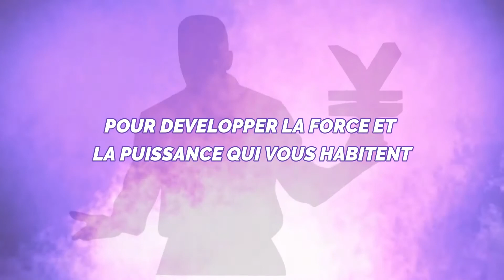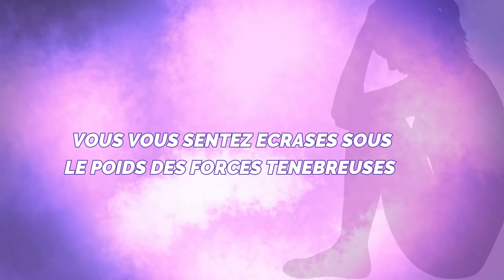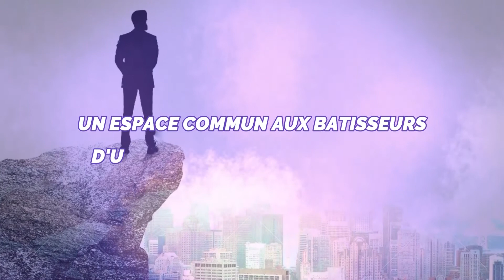N°345 MESSAGE DU MAITRE DU 14 09 2022 PRESENTÉ PAR MAÎTRE MAHOUGNA JUSTIN DONGBEHOUNDE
L'EMISSION  "MESSAGE DU MAITRE"  N°345 DU 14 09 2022 PRESENTÉE PAR  MAÎTRE  MAHOUGNA  JUSTIN DONGBEHOUNDE  A POUR THEME :  LES ENSEIGNEMENTS TIRES DU SIXIEME TRESOR D’UN HOMME DE CŒUR (DEUXIEME PARTIE)

BON VISIONNAGE